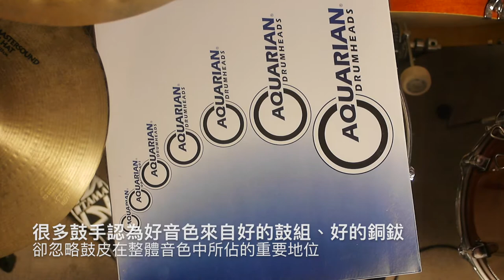探索更具個人特質的音色-爵士鼓音色提升計畫-鼓皮-小鼓共鳴面-Aquarian CCSN14"-如何更換鼓皮-調音訣竅-觀念-心得分享☆